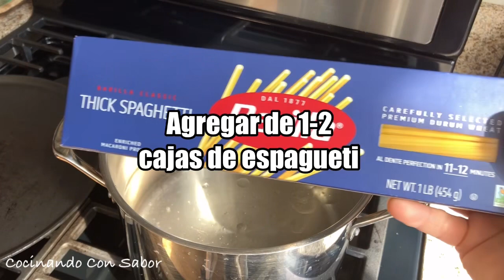RECETA RÁPIDA DE ESPAGUETI 🍝 QUEDA SUPER DELICIOSA 😋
Hola amigos es un gusto compartirles esta deliciosa receta muy práctica y fácil de preparar,si les gusta no olviden 👇